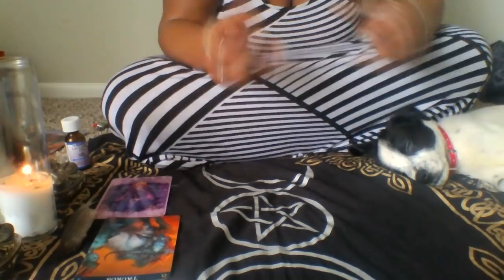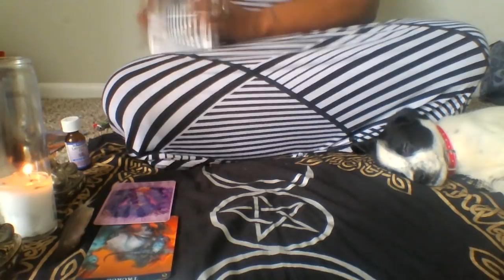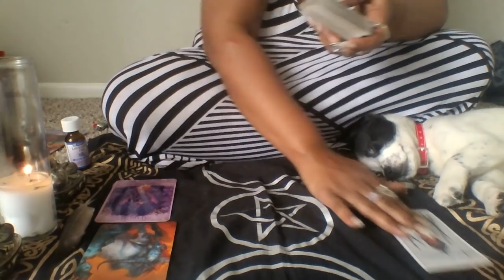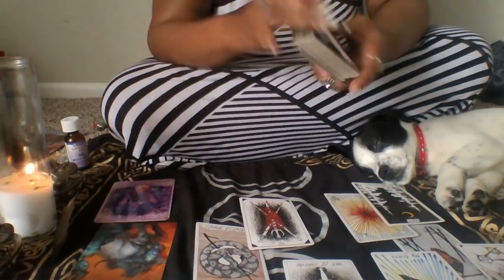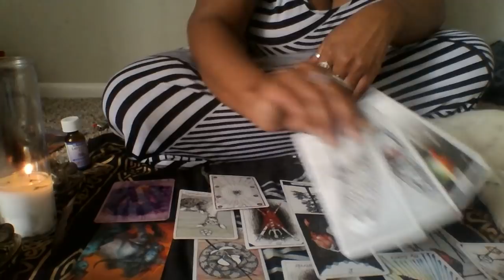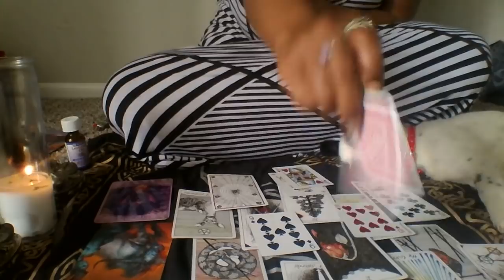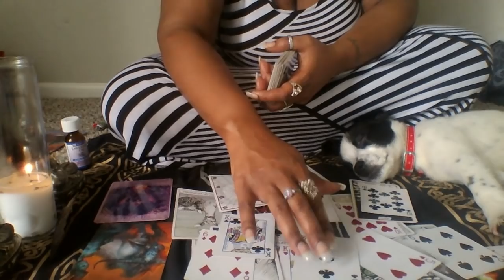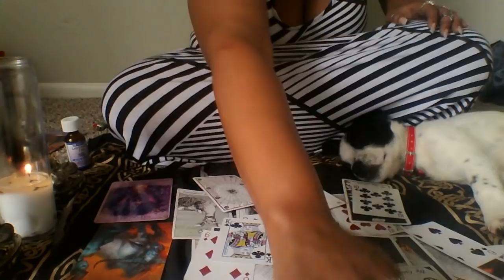Taurus 🎌 Trust The Towers/ Divine Intervention 🎌 1-15th Feb 2019